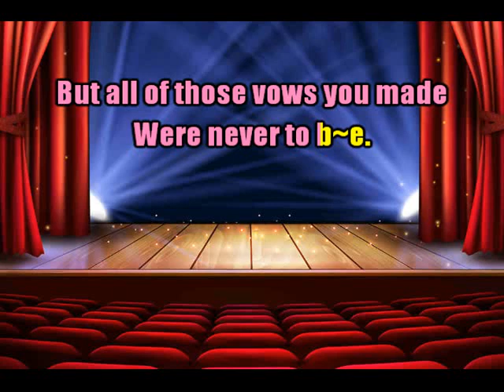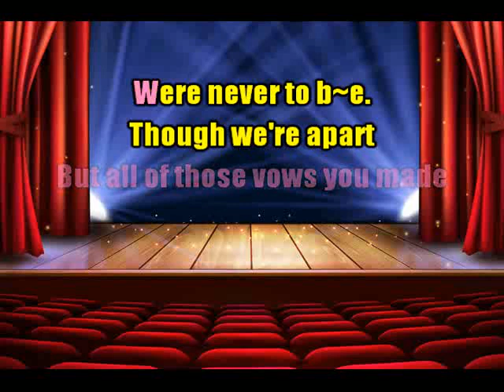KARAOKÉ Cliff Richard Blueberry Hill Création JP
Un petit retour au sixties Merci à celles et ceux qui ont la gentillesse de mettre un commentaire ou un pouce en l'air. La bise, JP